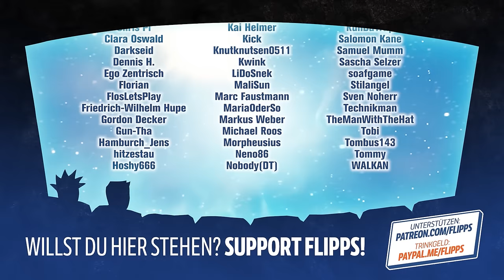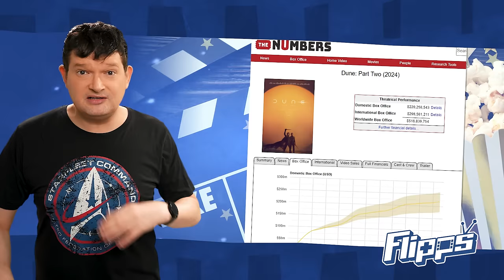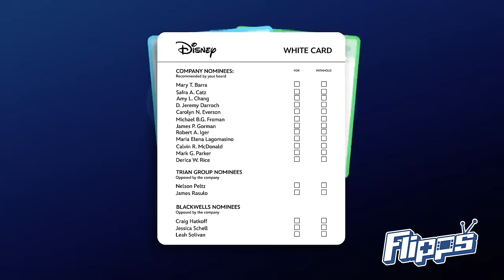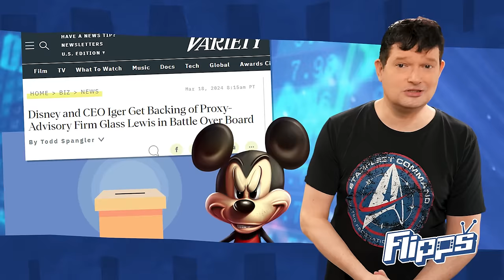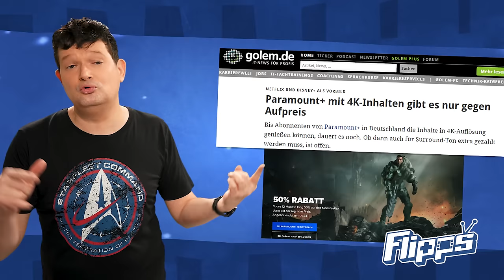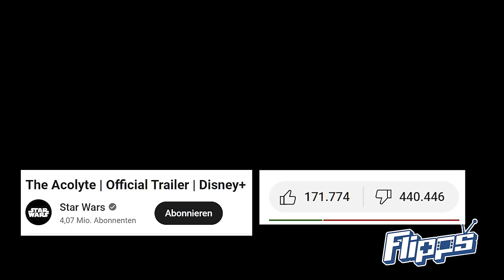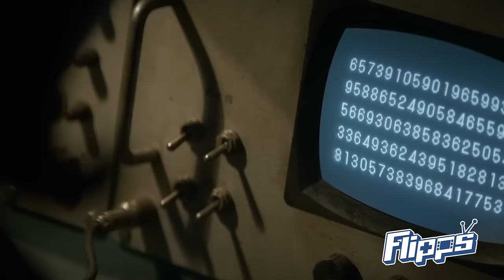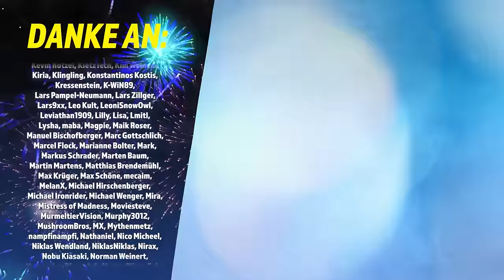Star Wars: Warum Fans THE ACOLYTE hassen | Warum Deutschland kein MAX bekommt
The Acolyte, die neue Disney+ Star Wars Serie, die im Juni startet, wird von STAR WARS Fans gehasst. Die Unendliche Geschichte bekommt mehrere Remake-Filme: Wird Atreju zum Mädchen? MAX - warum wir in Deutschland auf den Streaming Dienst verzichten müssen. Und: Was ist das 3 Body Problem?

News Themen:
00:00 Willkommen!
00:53 Kinocharts und Kinostarts der Woche
04:30 Trailercheck Beetlejuice 2, Alien Romulus
07:22 Unendliche Geschichte REMAKE kommt
10:38 Georg Lucas kämpft für Disney
13:01 MAX kommt nicht nach Deutschland!
14:52 Warum Fans The Acolyte jetzt schon hassen
16:59 The Penguin Serie kommt
17:16 House of the Dragon Staffel 2 Preview
17:55 3 Body Problem Die Kritik
19:13 Serientipp: SANDLAND
19:49 Rise of the Rônin Kritik

viel Spaß wünschen Batz und manniac